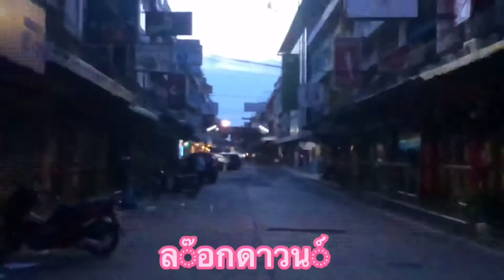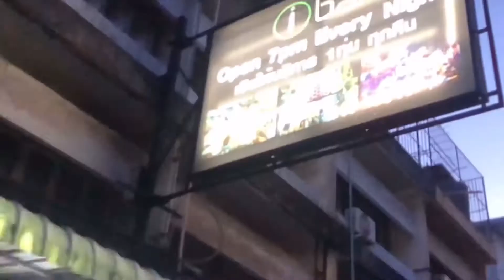ซอย6 โดงดังทั่วโลกรอบ3กลายเป็นเป็ดหงอยเหงา.